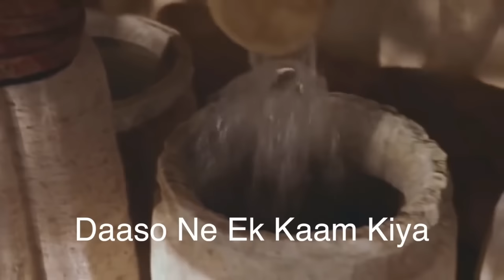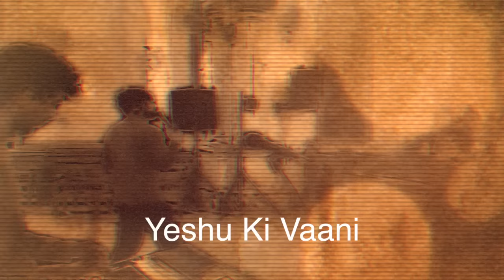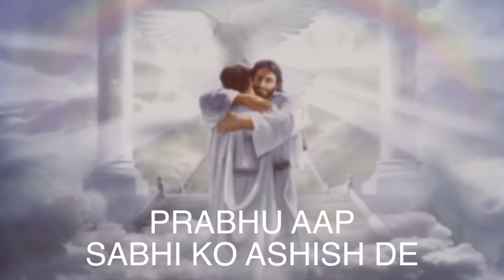Sun Liya Paani Ne | Christian Qawwali 2020 | Full Lyrical | Hindi | Sunny Charan | (Official Video)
Singer - Sunny Charan
Chorus - Daniel Richard & Pravin Uzagare
Lyrics - Rev.Vijay Uzagare
ALBUM - Taareef Khuda Ki
Music Compose and Direction - BENO
Album Produced By - Rev.Vijay.Uzagare & Pravin Uzagare
For Album Copies Please Contact -- Bro. Pravin Uzagare - 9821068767 ( Mumbai )
Music Rights with "Taareef Khuda Ki" Album only
Lyrics:
Teri Barkat Ka…..
Bayaan Karta Hoon
Ae Masih Tujhko
Aaj Main Salaam Karta Hoon
Oos Kaanaa Nagar Ki Daastaa
Kuch Labzo Mein Bayaan Karta Hoon .
Haa..Sun liya Paani Ne Yeshu Ki Vaani
Nahi Ki Apni Khuddh Ki Manmaani

1. Kaana Gaao Mein Badi  Dhoom Thi Shaadi Ki
Waha Badi Bheed Thi Saarey Mehamano Ki
Yeshu Ki Maa Mariyam Bhi Usmey Sharikh Thi
Shaadi Ki Raat Dekho Kitni Rangeen Thi
Yeshu Masih Bhi Wahaa Shaadi Mein Aaye They
Saarey Chele Bhi Woh Saath Apney Laaye They
Saath Apney Laaye They
Woh Raat Thi Badi Suhaani (2)

Saaki
Kuch Log Dakhras Pikar Trupt Ho Gaye
Kuch Aadhey Pet Nirash Hokar Chalegaye
Kuch Log Chillaney Lagey Ke Dakhras Toh Mila Nahi
Ye Dekhkar Mariyam Pareshaan Huwi
Aur Usney Jaakar Yeshu ke Paas Kaha Ke
Unkey Paas Piney Ko Dakhras Nahi
Yeshu Ne Kaha Ke Mera Samay Abhi Aaya Nahi
Mariyam Ne Sevako Se Kaha Ke
Jo Kuch Woh Tumse Kahey Woh He Tum Karo

2.Yeshu Ke  Kehney Se
Daaso Ne Ek Kaam Kiya
Paani Ke Che Matko Ko
Muhaa Mooh Bhar Diya (2)
Daaso Ne Ek Duje Se
Kaha Abb Kya Hoga
Mann Mein Ye Socha Sabne
Paani Se Kya Hoga (2)
Paani Ne Jaan Liya Ye Khalid Ki Zubaani
Kaisey Na Badloo Main Apni Rawani (2)
Apni Rawani (3)
Oos Raat Ne Likhi Ye Kahani (2)

Sun liya Paani Ne Yeshu Ki Vaani

Aaaa… Dirana na…
Dir na….. Na na na a a na na
Ni Sa  Re  Sa Sa Sa Sa Sa Sa
Ni Sa  Re  Sa Sa (2)
Sa Ni Sa  Ni Da Ni  Da Pa Da  Pa Ma Pa
Ni Sa Re Ga Sa (3) Aaa…

3.Yeshu Ne Daaso Ko Phirse Aadesh Diya
Bhojh Ke Pradhan Ko Paani Woh Chakhaa Diya

Saaki --
Jab Bhojh Ke  Pradhan Ne Woh Paani Chakhaa
Jo Dakhras Ban Gaya Tha
Par Woh Ye Nahi Jaanta Tha Ke Kaha Se Aaya Hai
Tab Bhojh Ke Pradhan Ne
Dulhey Ko Bulakar Ussey Kaha
Har Ek Manushya Pehley Achaa Dakhras Deta Hai
Aur Jab Log Pikar Trupt Ho Jaatey Hai
Toh Madhyam Deta Hai
Parantu Tu Ne
Acha Dakhras Ab Tak Rakh Choda Hai

Ha.. Daaso Ko Taajub Hua Matko Mein Paani Tha
Ye Toh Yeshu Masih Ka
Pehla Chamatkar Tha
Yeshu ke Seva Ki Ye Toh Shurwat Thi
Saarey Chelo Ke Liye
Ye Adhbhoot Baat Thi
Kaana Gaao Mein Toh Ye Charcha Fell Gayi
Yeshu Prabhu Ki Wahaa
Mahima Ye Ho Gayi (2)
Mahima Ye Ho Gayi (3)
Woh Raat Thi Badi Jalaali (2)

Mere Pyarey Azhizo Behno Aur Bhaiyo
Aap Ne Suni Hai Dakhras Ki Kahani
Dilse Mann se Sunlo Mere Yeshu Ki Vaani
Yeshu Chahta Hai
Har Din Har Dum Hum Vachan Padhey
Yeshu Chahta Hai Hum Prathna Stuti Aradhna Mein Aagey Badhey
Yeshu Chahta Hai Hum Sarey Logon Ko Susamachaar Sunaaye
Yeshu Chahta Hai Hum Pappon Se Shrapon Se
Sarey Logon Ko Chudaye
Yeshu Chahta Hai Hum Bimaro Ko
Bimariyo Se Changa Karey
Yeshu Chahta Hai Hum Besaharon ka Sahara Baney
Yeshu Chahta Hai Hum Bhooko Ko Khana Khilaye
Yeshu Chahta Hai Hum
Thakey Maando Ki Madad Karey
Yeshu Masih Sabke Jivan Mein
Badey Badey Chamatkar Karega
Aur Ashishey Dega
Aur Anant Jivan Ka Vaaris Banayega
PRABHU AAP SABHI KO ASHISH DE .